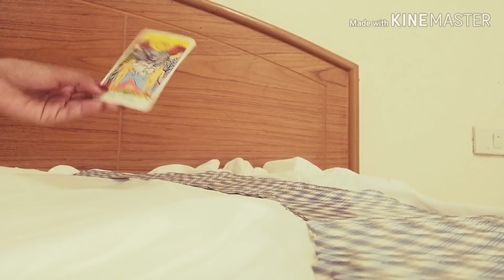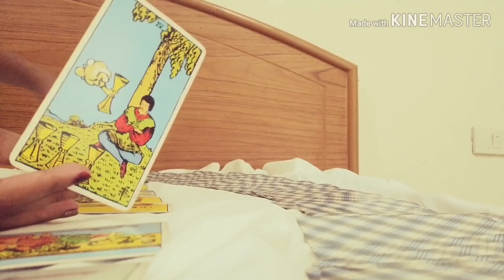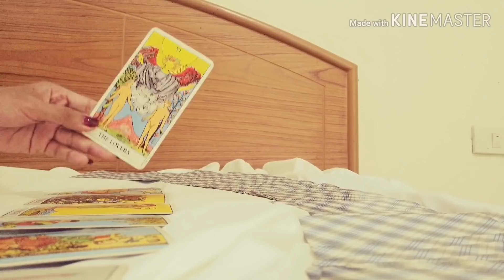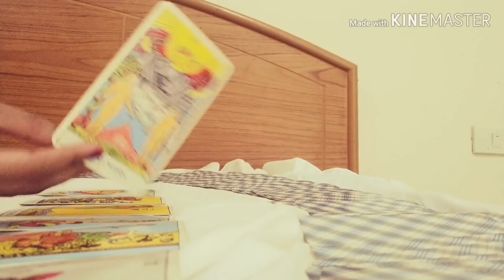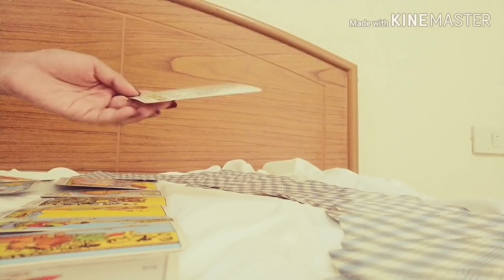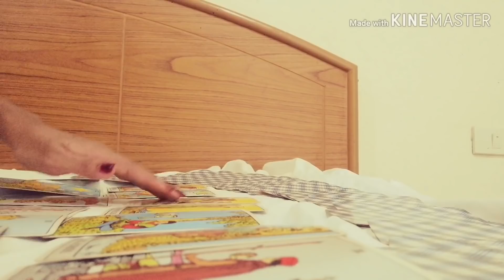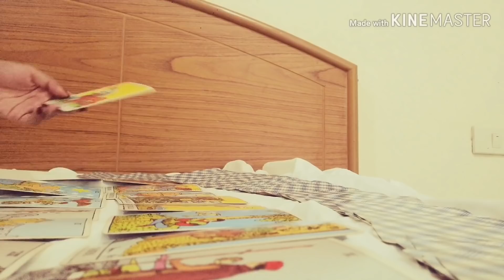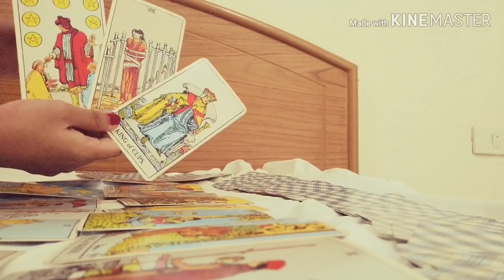ดูดวงความรักราศีพฤษภ​ - รักกันไหม​ | ArianaCH